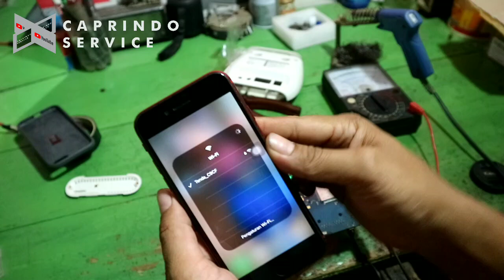Tenda Wireless N300 4G || SIM-card Ambrol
Di video kali ini ceritanya saya dapat servisan sebuah tenda wireless yang kerusakannya di bagian cim card-nya ambrol

Ternyata beliau membeli dengan kondisi second atau kondisi yang kerusakannya di bagian SIM card-nya alias beliau kapusan

Kemudian modemnya dikirimkan ke kita untuk mencoba diperbaikinya siapa tahu masih bisa diperbaiki dan dimanfaatkan seperti sedia kalah

Nah seperti yang di video saya ini teman-teman bisa lihat proses perbaikannya

Semoga teman-teman terhibur sedikit memberikan informasi serta manfaatnya assalamualaikum

cara
Memperbaiki
modem
modem usb
sim
card
tidak detek
patah
wifi
gratis
konektor
SIM
slot SIM card
lepas dari pin
Wifi
usb
PIN conektor
modem WiFi
WiFi USB
Router
Modem WiFi
Modem Router
Modem Router WiFi
Huawei